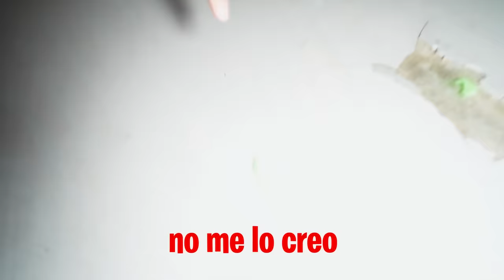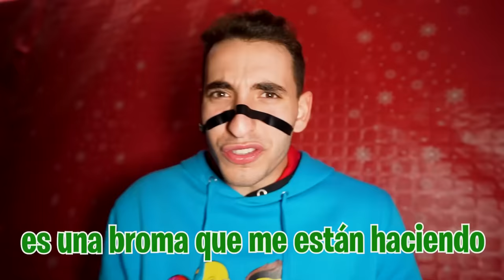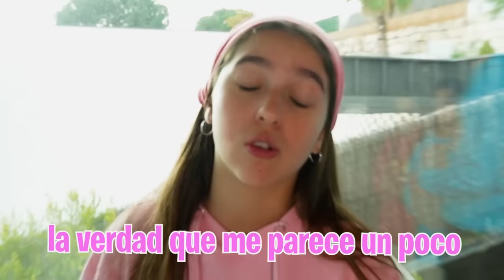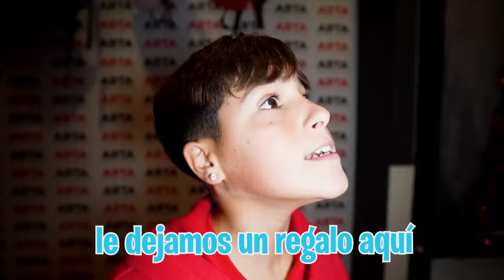EL GRINCH SE CUELA EN NUESTRA CASA…*ayuda!*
EL GRINCH SE HA COLADO EN NUESTRA CASA, y ha empezado a romper toda la decoración navideña y los regalos que Santa nos había dejado.